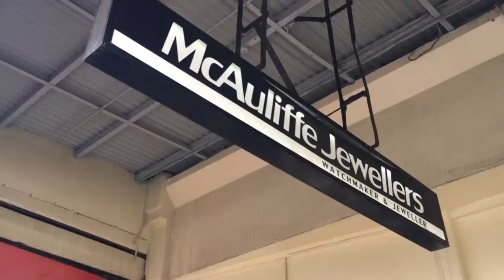Robbers target McAuliffe's a second time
South Dunedin jeweller's shop McAuliffe Jewellers was robbed at gunpoint late on Tuesday.

Store owner Robert McAuliffe says he was shaken by the incident. Police are still seeking the man responsible.